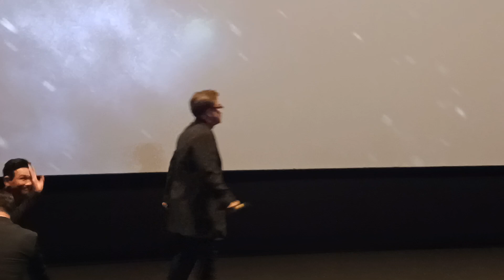20231116 코엑스 서울의봄 시사회 무대인사 영화의신 김성수 감독